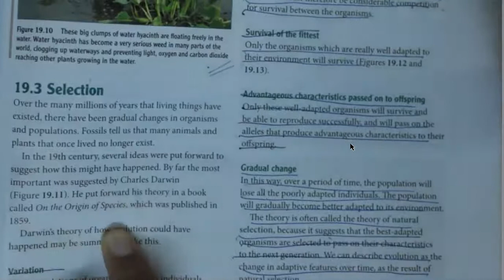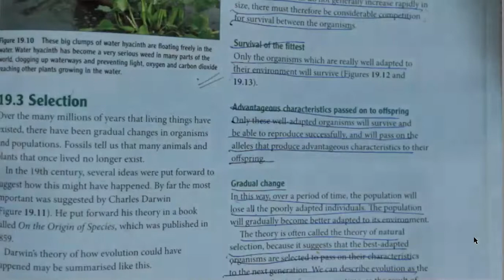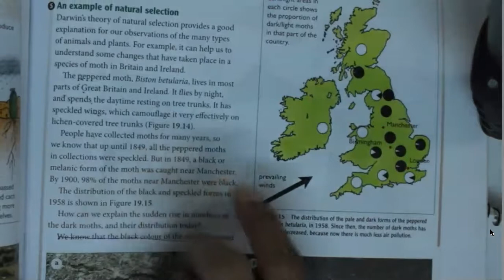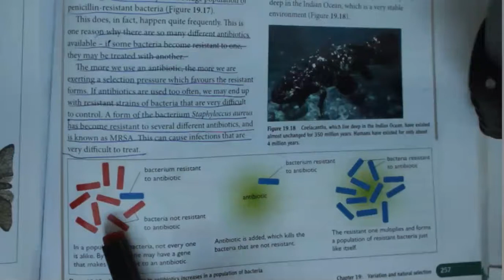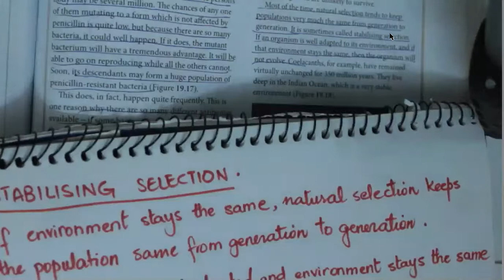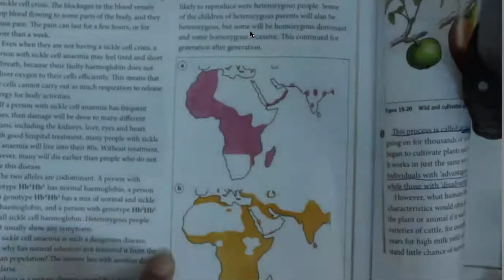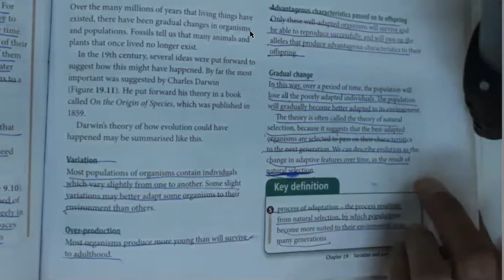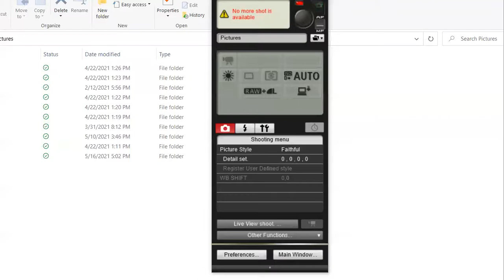Variation & Selection part 2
Discussion on different types of selection and their examples. E.g Sickle Cell Anemia